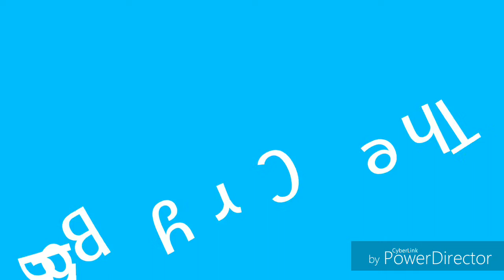Different types of girls after a breakup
The background music was an instrumental song. Try to guess it~